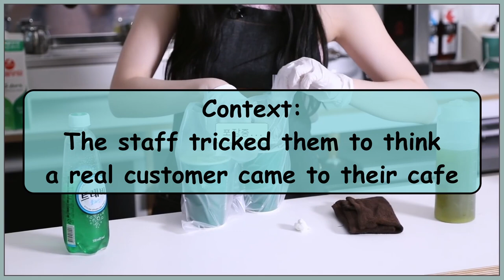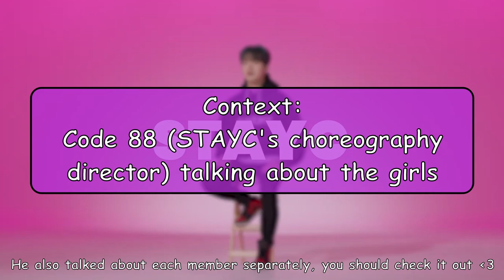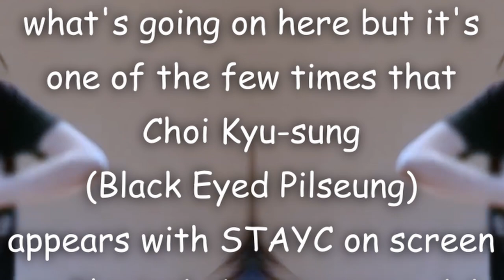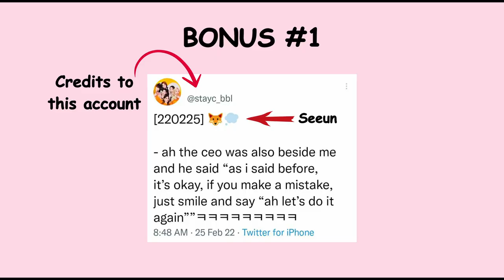[STAYC] High Up staff being STAYC's babysitters || STAYC X STAFF CUTE/FUNNY MOMENTS PT.2 [SPN SUBS]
Hi! I hope you liked the video!
I had so much fun editing this video haha
Let me know what kind of video you'd like to see next :3
Love yaaa
TRADUCCIÓN DE LOS BONUS EN ESPAÑOL
(Créditos a las cuentas que se ven en el video)
Bonus #1: *Seeun en la aplicación Bubble* Ah, el director estaba al lado mío y dijo "cómo te dije antes, si cometes un error, está bien, solo sonríe y dí ¡hagámoslo otra vez!" JAJAJA
Bonus #2: El staff de High Up envió un arreglo floral para felicitar a Seeun y está en frente de su escuela. El arreglo dice "Todos los empleados de High Up Entertainment felicitan sinceramente por la graduación de la vitamina humana de STAYC, la mejor visual: Yoon Seeun" ("Yoon" es el apellido de Seeun, por si acaso jajaj)
Used videos/Videos usados: